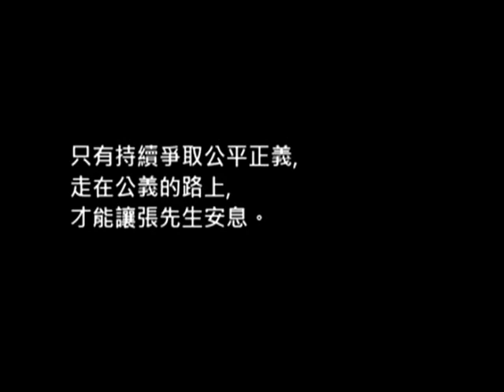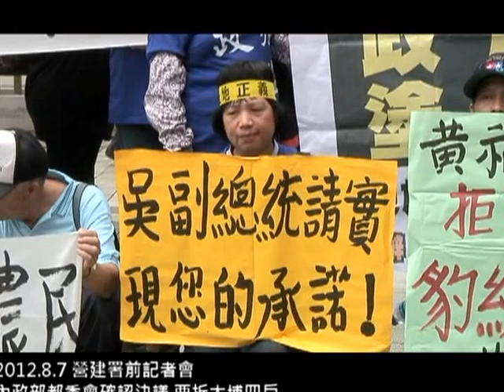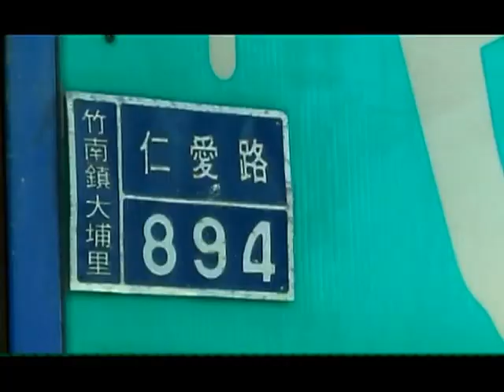公義路上的抗爭身影--悼念張森文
苗栗大埔不當徵收案
人民力抗怪手挖田後
仍有四戶遭苗栗縣政府
以各種理由決議拆除

原行政院承諾「原屋原地保留」
也在內政部都委會第755次會議翻盤

四戶備受折磨三年
張藥房老闆張森文
情緒起起伏伏 憂鬱纏身

今年(2013)七一八苗縣政府突襲拆房
八一八人民發起拆政府行動
九一八發生張森文先生身亡憾事

只有持續爭取公平正義,
走在公義的路上,
才能讓張先生安息
悼念張森文